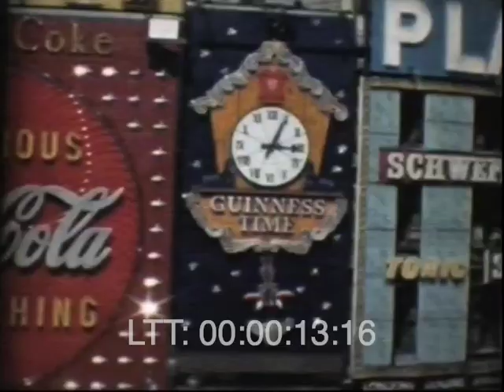Thailand's King Meets Queen, London 1960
Various shots of a busy Piccadilly Circus. Flag over Houses of Parliament. Evening Standard board announces visit. Police on duty. Band marches through street. Band outside Buckingham Palace, crowds watch on in the rain. Guards / men on horses escort Queen and Prince Philip into palace. Band and Guardsmen outside the palace.

Credit: Look Through Time / Bridgeman Images